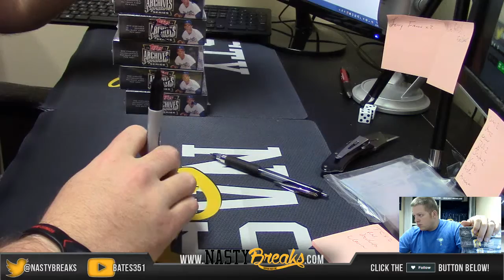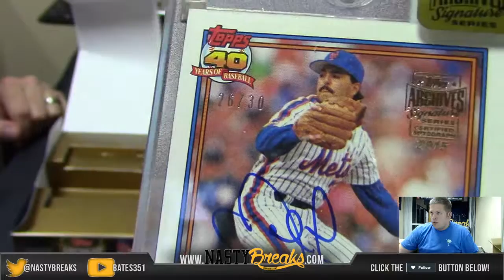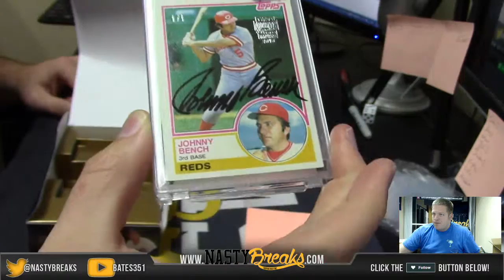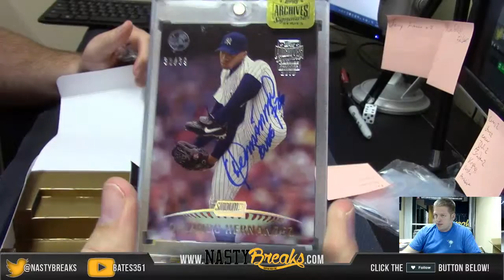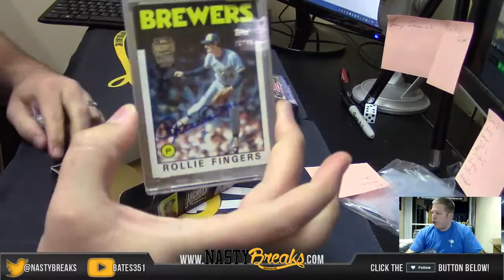2015 Topps Archives 5 Box War #1